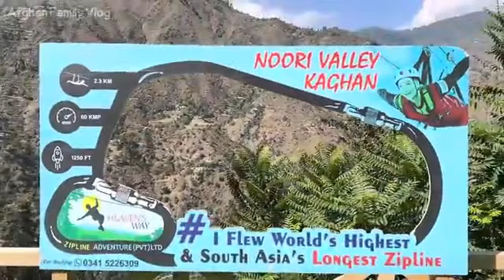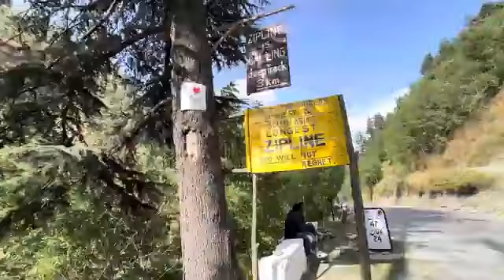بزرگترین زیپ لاین جهان 😱✌❤✌Afghan family vlog